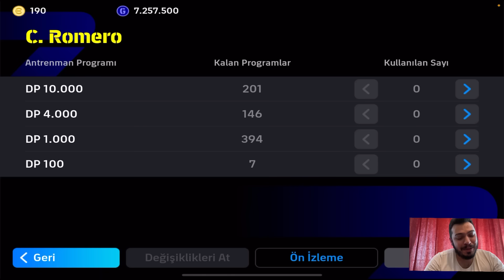2500 MANAT HARCANMIŞ KADROYU SIFIRDAN KURDUM [ EFOOTBALL 2024 MOBİLE ]